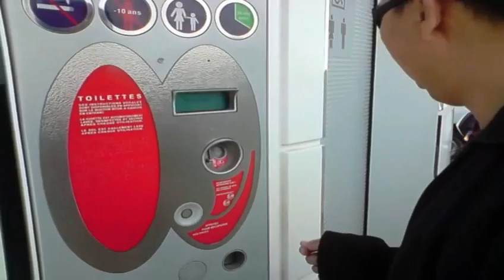TOILET UMUM Cannes Cote D'Azur France - Public Toilet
How to use public toilet in Cannes